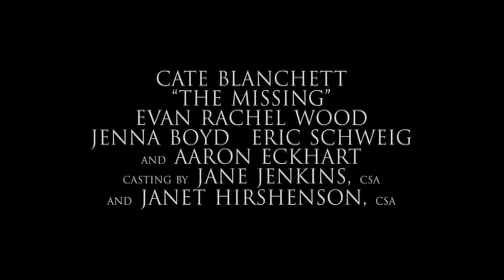THE MISSING (2003) - Official Movie Trailer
The Missing (2003) / Последний Рейд (Трейлер)
Starring: Tommy Lee Jones, Cate Blanchett, Aaron Eckhart, Val Kilmer and Evan Rachel Wood.

The Missing is a 2003 Western thriller film directed by Ron Howard, based on Thomas Eidson's 1996 novel The Last Ride. This Western thriller set in 1885 New Mexico is notable for the authentic use of the Apache language by various actors, some of whom spent long hours studying it. The film was produced by Revolution Studios and Imagine Entertainment and distributed by Columbia Pictures.

Plot:
In 1885 New Mexico, a frontier medicine woman forms an uneasy alliance with her estranged father when her daughter is kidnapped by an Apache brujo.

trailer teaser sneak peak featurette ellen interview new hq hd 720p 1080p 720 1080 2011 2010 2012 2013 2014 deleted scene movie film awards official hot sexy funny theatrical original score tv spot 3d #1 #2 twilight star wars harry potter lord of the rings part interview trailer official robert pattinson taylor lautner kirsten dunst kristen stewart bradley cooper jennifer aniston courtney cox johnny depp miley cyrus emma stone justin timberlake amanda seyfried mila kunis brad pitt matt damon angelina jolie tom hardy anne hathaway joseph gordon-levitt chloe moretz zach galifianakis carey mulligan andrew garfield interview ellen natalie portman al pacino cameron diaz meryl streep julianne moore oscar academy oscars awards won best worst matt damon bruce willis ben affleck steven spielberg daniel radcliffe emma watson cate blanchett nicole kidman halle berry oprah sarah jessica parker kate hudson goldie hawn susan sarandon jim carrey ryan reylolds sandra bullock jeff bridges morgan freeman robert de niro classic hollywood jennifer lawrence george clooney julia roberts colin firth tom hanks interview bloopers 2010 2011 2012 russian trailer русккий трейлер